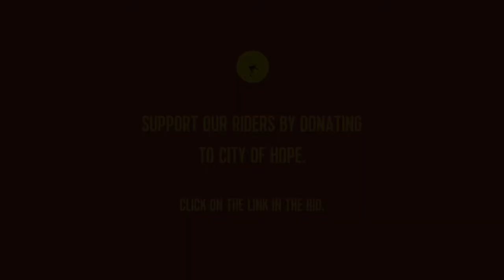FFW_Stuff You Gotta 6_1st & 2nd Time Tips_REV 092722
A series of videos for riders about to do the epic 14th Fireflies Ride from San Francisco to LA,  which always raises hundreds of thousands of dollars for City of Hope in Duarte, CA.  It is one of the top cancer research and treatment facilities in the world.

and scroll down to "Support A Rider."

The ride is 6 day, 1000km. All Fireflies pay their own expenses and all support crew are volunteers.